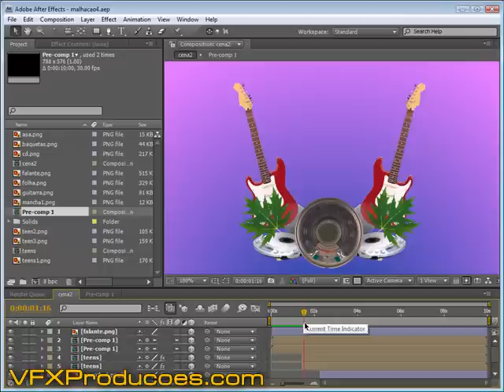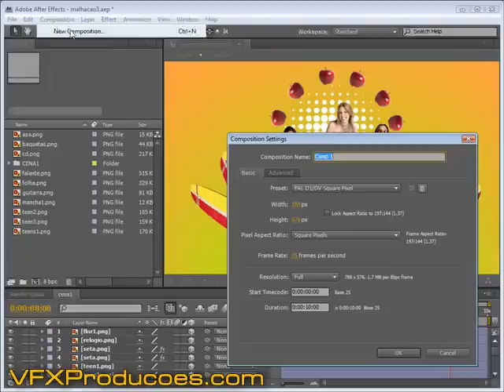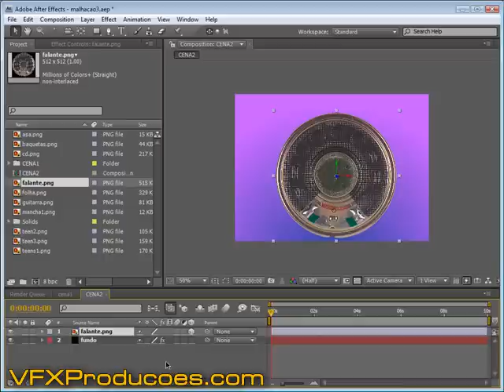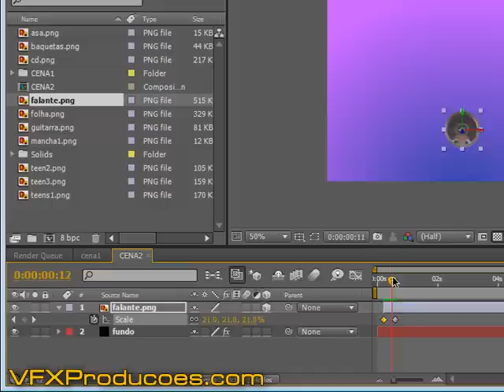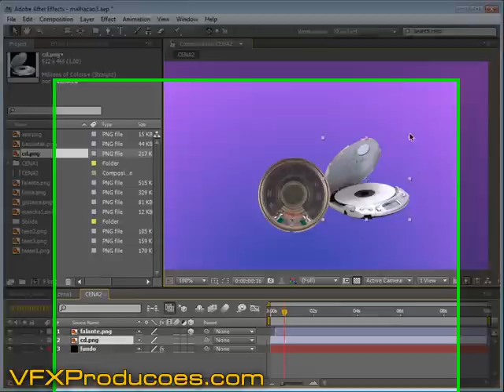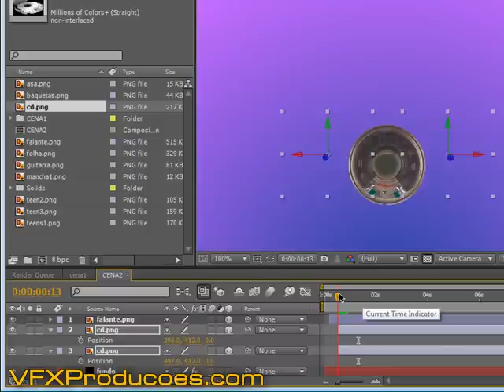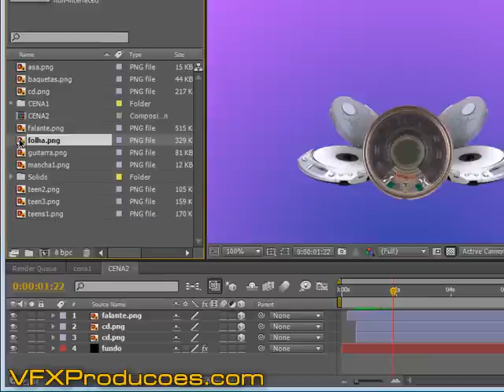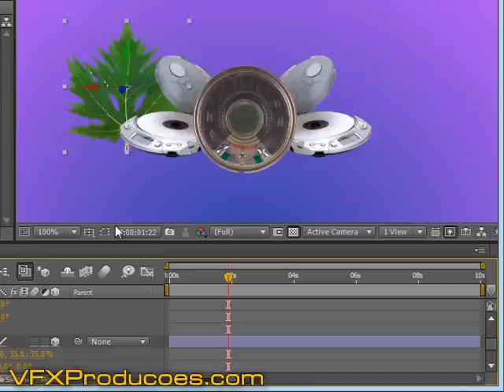Tutorial After Effects português - Abertura Malhação 2007 - Pt 4-10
Neste 4 segmento vamos dar inicio ao segundo Composite.